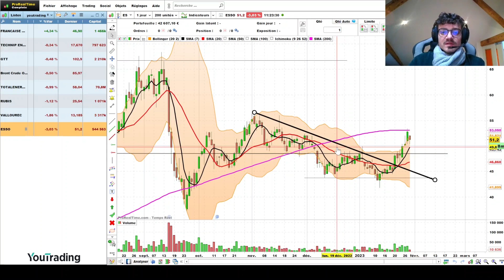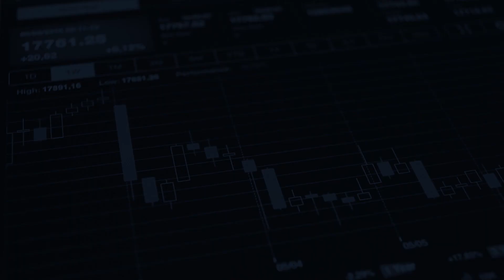Analyse technique sur matières premières - 30/01/2023